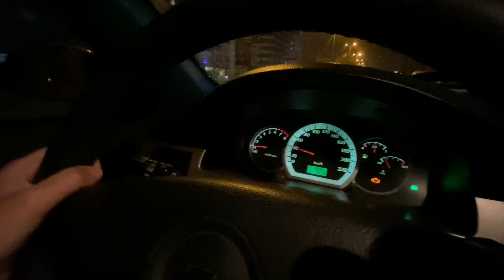CHEVROLE LACETTİ POV, DİREKSİYON EĞİTİMİ - KAZA YAPIYORDUK (PART 2)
Chevrole lacetti ile yine güzel bi video arkadaşlar sonuna kadar izleyin KOPMAK GARANTİ 😂
VİDEOYU SONUNA KADAR İZLEMENİZ GEREKİYOR ÇEKİLİŞ SONUÇLARI 2 HAFTA SONRA